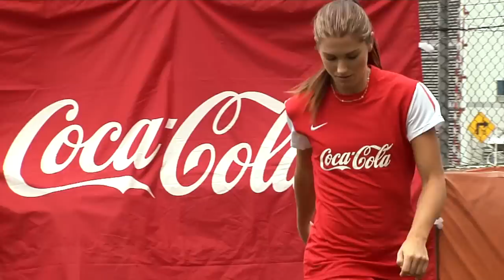Alex Morgan: la Copa Coca-Cola, su novio mexicoamericano y el Mundial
El futbol femenino de Estados Unidos tiene hoy en día un rostro envidiable en todos los rincones del planeta. Su nombre es Alex Morgan y tiene 24 años de edad.

La joven delantera de la selección estadounidense y también del Portland Thorns FC, de la National Women's Soccer League (NWSL), ha logrado mucho en poco tiempo. En diciembre, la originaria del Sur de California fue nombrada como la Jugadora del Año de CONCACAF.

Morgan conquistó el año pasado el título de la temporada inaugural de la NWSL con los Thorns, anotando ocho goles. En Londres 2012, Morgan obtuvo la medalla de oro con su selección.

La nacida en Diamond Bar, California, es actualmente la vocera de la Copa Coca-Cola, un torneo amateur a nivel nacional para jóvenes de 13 a 15 años.

La atacante dijo a HOY que este tipo de torneos ayudan mucho en el desarrollo de un futbolista. Inclusive recordó que ella comenzó a jugar ya tarde en su niñez, a los 13 años cuando conoció a Kristine Lilly, una futbolista que admiraba mucho.

Morgan recientemente anunció que se había comprometido con su novio mexicoamericano Servando Carrasco, jugador del Houston Dynamo quien vivió mucho tiempo en Tijuana.

Durante su estadía en L.A., Morgan habló con HOY sobre sus expectativas en el Mundial 2014, sobre la comida mexicana y también ofreció algunos consejos para los jóvenes.